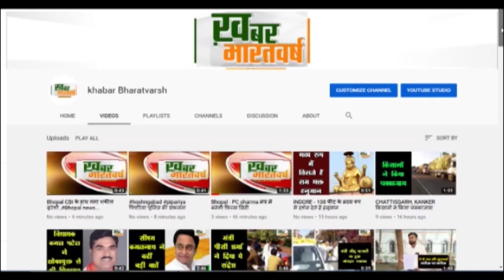उज्जैन : महाकाल मंदिर में आने वाले श्रद्धालुओ से अच्छा व्यवहार करे